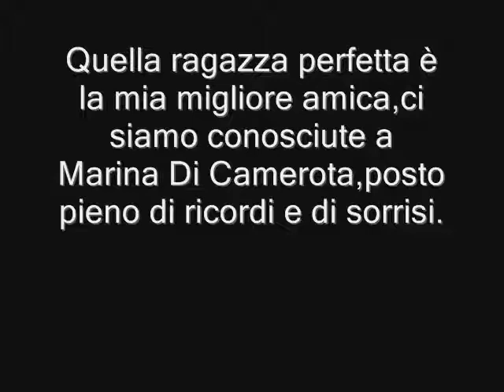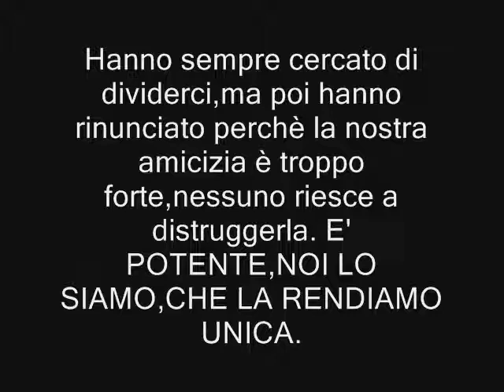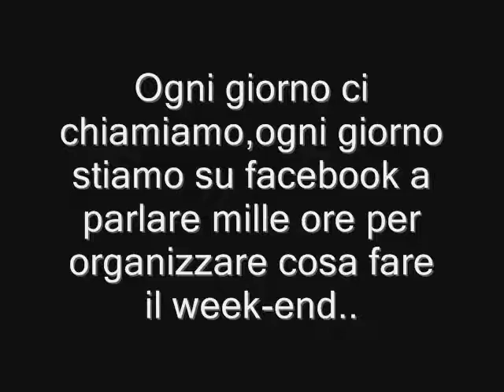Ti amo Nunzia!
Questo video è per la mia vita,la mia migliore amica Nunzia.